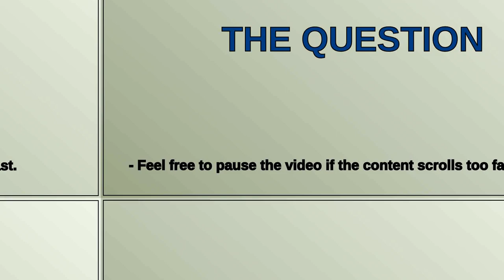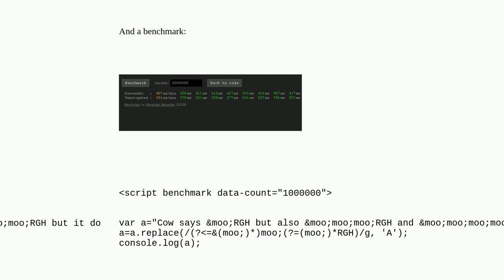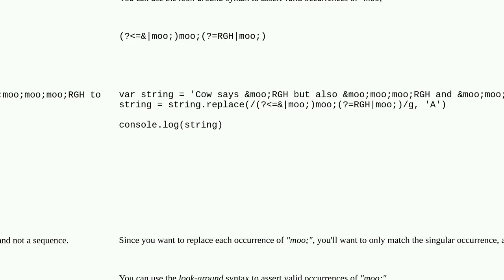How to replace a repeated string between delimiters?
A special thanks goes out to the community

  javascript regex